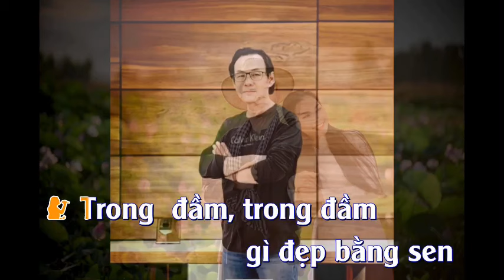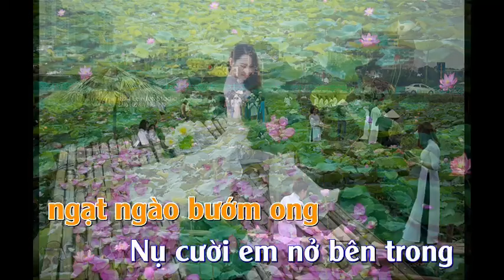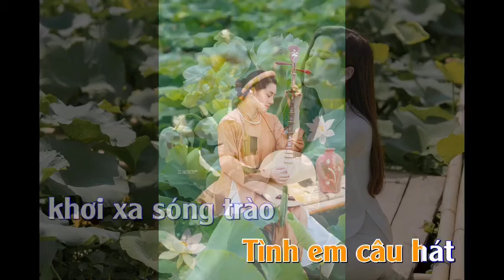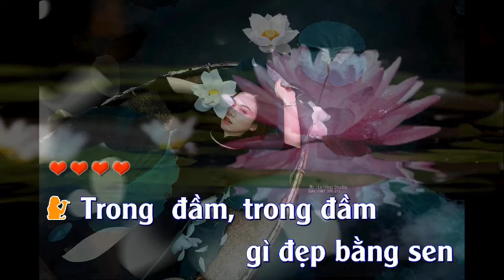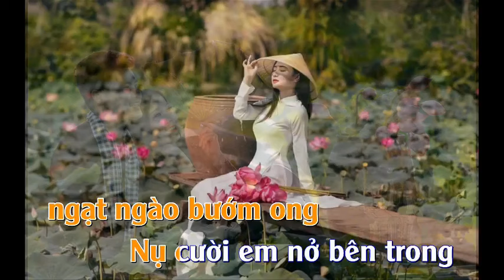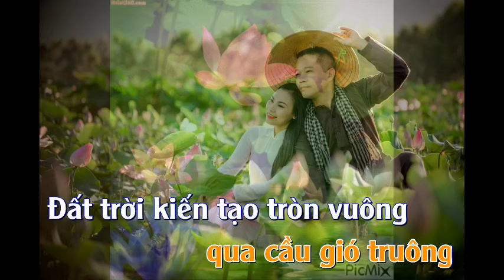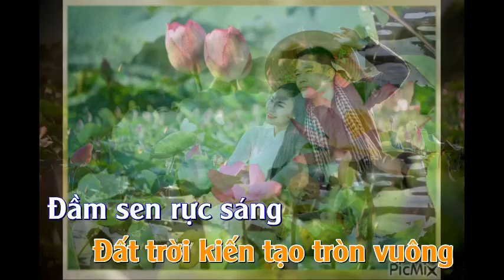SEN ( Thơ Văn Vương - Nhạc Tố Mai) Tiếng hát Tố Mai - Hòa âm Nam Vĩnh - MV Tố Mai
SEN ( Thơ Văn Vương - Nhạc Tố Mai)
Trong [G] đầm, Trong [D] đầm gì đẹp bằng [C] sen
Đôi ta đứng [D] ngắm ( ơ ) người khen vẫy [G] chào
Hạ [Em] về búp lá nghiêng [C] chao
Đầm sen thơm [D] ngát ngạt ngào bướm [G] ong
Nụ [C] cười em nở bên [D] trong
Nhị hoa vàng [D7] níu …vương lòng anh [G] yêu

Bàn [G] tay anh dắt sớm [C] chiều
Quanh cầu tre [D] trúc đọng nhiều giọt [G] sương
Cung [Am] đàn nốt nhớ nốt [D7] thương
Nửa kia ghép [D] lại chung đường duyên [G] ta
Tình [C] anh một khúc dân [D] ca
Tình em câu [D7] hát khơi xa sóng [G] trào

Đôi [G] mình, đôi [D] mình hẹn hò đầm [C] sen
Nụ hôn nồng [D] thắm (ơ) say men thuở [G] đầu
Chúng [Em] mình quấn quít bên [C] nhau
Sợ hương bay [D] mất qua cầu gió [G] truông
Đất [C] trời kiến tạo tròn [D] vuông
Đầm sen rực [D7] sáng bóng hình đôi [G] ta